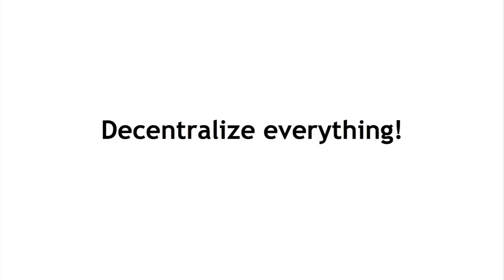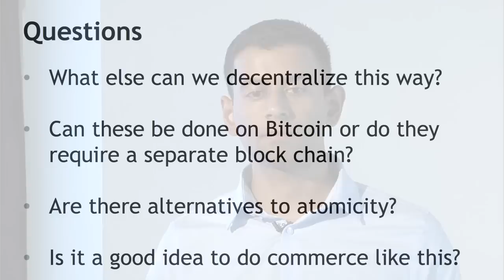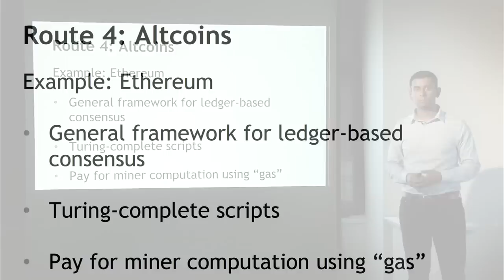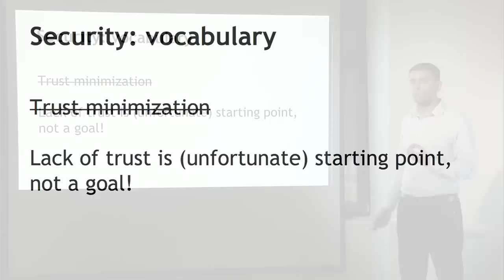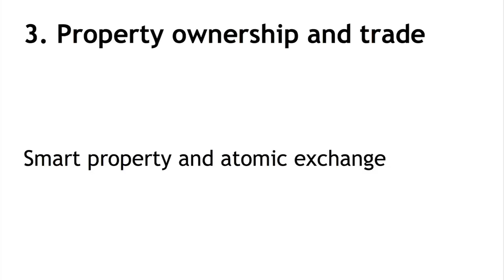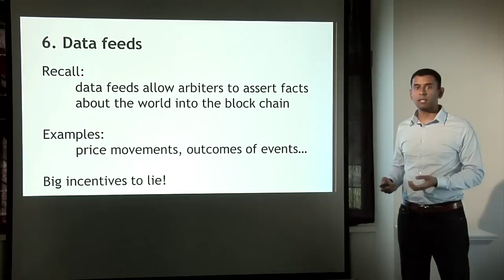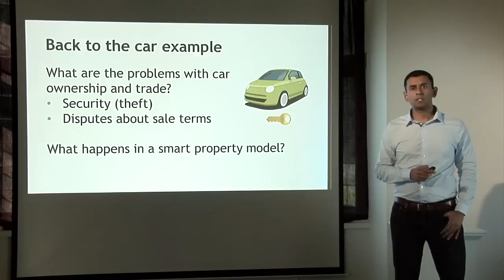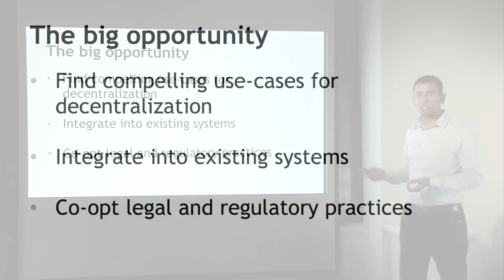Lecture 11 — The future of Bitcoin?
Eleventh and final lecture of the Bitcoin and cryptocurrency technologies online course.

In this lecture:
* The block chain as a vehicle for decentralization
* Routes to decentralization
* What can we decentralize?
* When is decentralization a good idea?